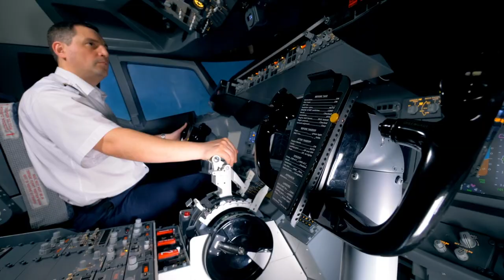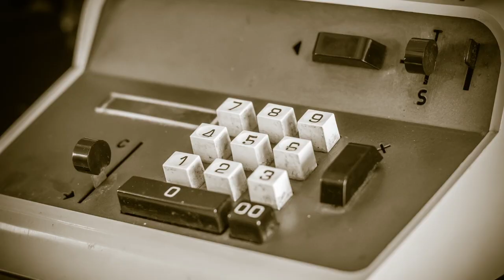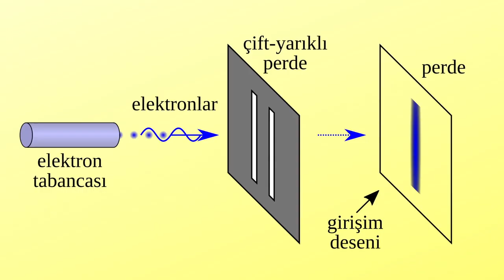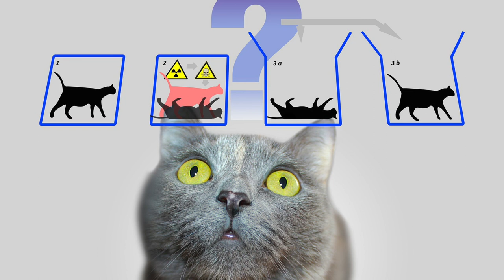BİR SİMÜLASYONUN İÇİNDE OLABİLİR MİYİZ? 1899 Dizisi Eşliğinde Simülasyon Teorisi #1899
Şu an bir simülasyonun içinde olmadığınızı kanıtlayabilir misiniz?
"ARE YOU LIVING IN A COMPUTER SIMULATION?"

Dokunduğunuz, gördüğünüz ya da duyduğunuz herhangi bir şeyin gerçekliğinden nasıl emin olabiliyorsunuz?

Hatta tüm bunlar bir kenara, kendi varlığımızın, kendi bilincimizin gerçekliğinin ne kadar farkındayız? Veya bunların ardındaki gerçekliğin farkına varmak mümkün mü?
Ve mümkünse bunu başarmak içinnasıl bir yol izleyebiliriz?

İşte bugün bu üç soruya, 1899 dizisine de atıfa bulunarak yanıtlar arayacağız.